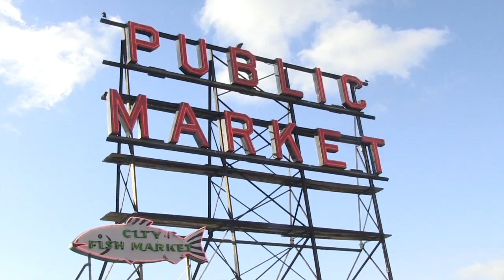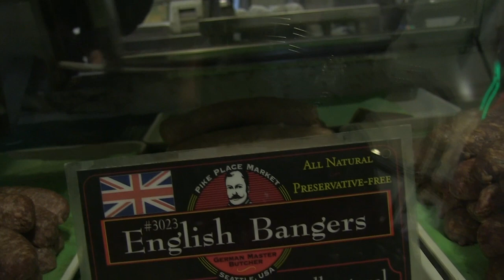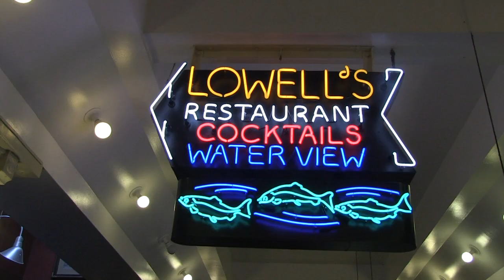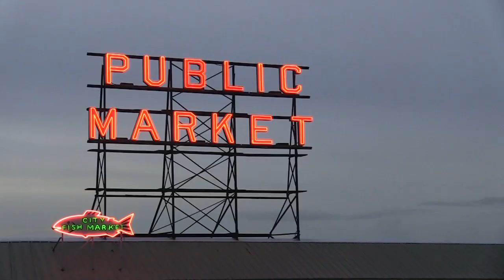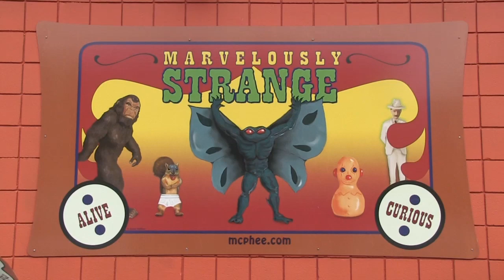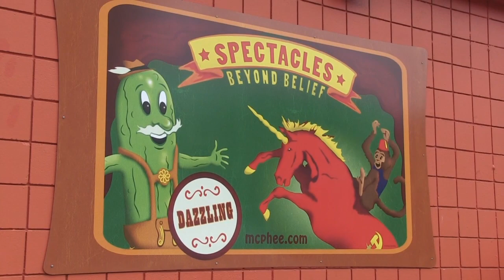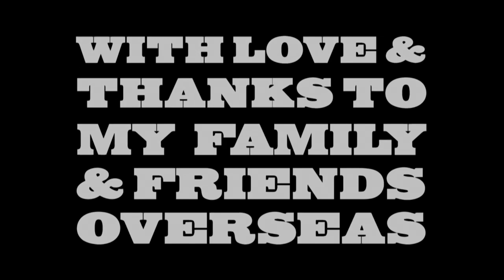Field Report: Seattle & Gig Harbor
Captain Panrucker recently went to the States to celebrate his Great Uncle's 95th Birthday. A merry time was had! He took the opportunity to make this field report on Seattle & Gig Harbor for your edutainment.